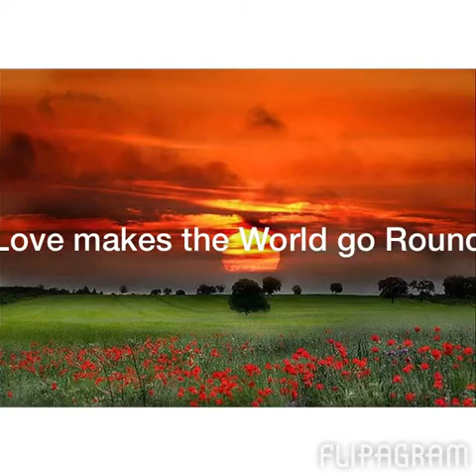Flipagram - Love makes the World go Round